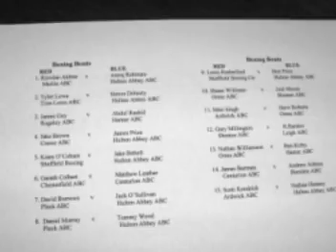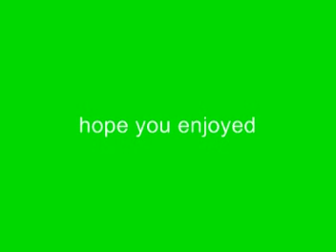James Bartram 1st fight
James Bartram ist fight he was doing really well till his shoulder popped out in the 2nd round